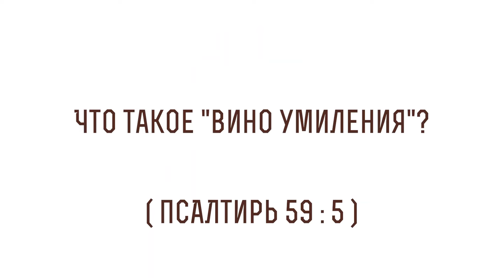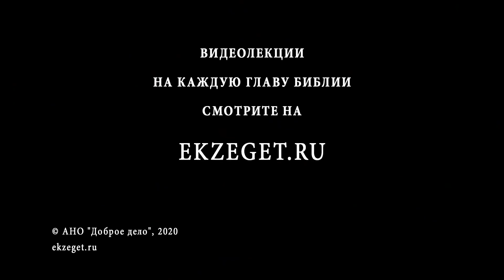Что такое вино умиления? БИБЛИЯотвечает!